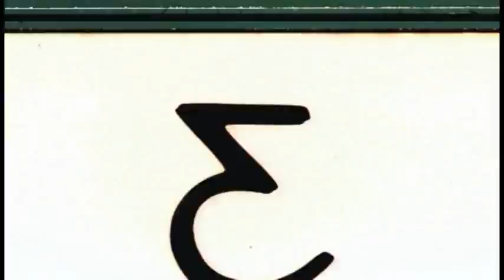Kata Dobo actress and model